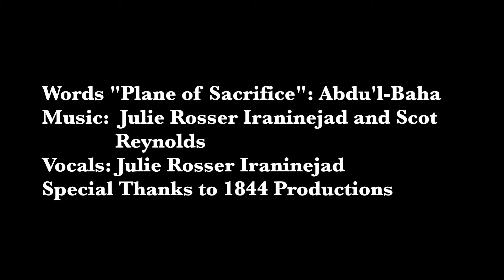2015 BC Baha'i Martyrs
Remembering and Honoring the Baha'i Martyrs. Their stories are written and will be available for you to read on Baha'i Chronicles soon.